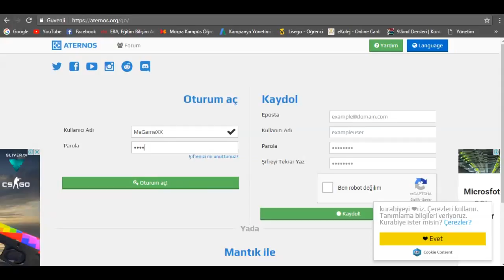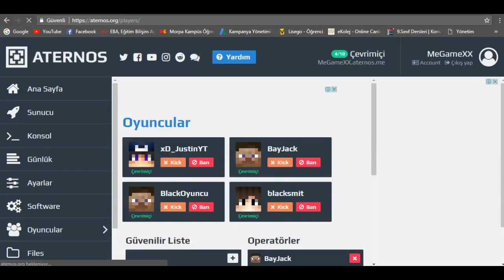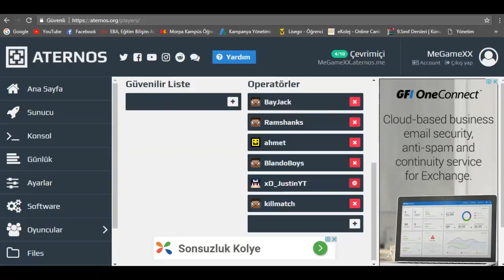Minecraft Panel Hackledim | Killmatch BEY!!!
merhabalar arkadaşlar bugün sizlerle panel çaldım!!!
Bu arada ben bu servera pluginer olarak girmiştim ve serverdeki bütün pluginleri ayarladıktan sonra banladı bugün bunun intikamını aldım!!!
Daha fazla böyle için:
-Like At!!!
-Yorum Yap!!!